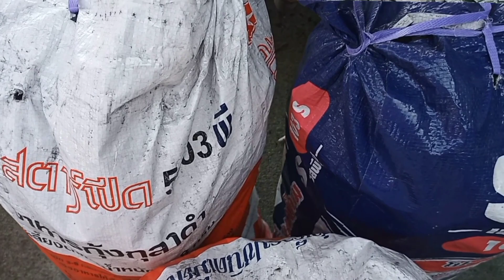ความสำเร็จอีกขั้นกับการแก้ปัญหาของเตาเผาถ่านไร้ควัน เรื่องถ่านเบา แตกละเอียด@ทวีศรีมูล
@ทวีศรีมูล ถ่านมีน้ำหนักเบา แตกละเอียด ไม่เป็นแท่งสวยงาม แอดทำการทดลองหาจุด หรือสาเหตุของเรื่องนี้ปัจจัยส่วนหนึ่งเกิดจาก ชนิดของไม้ คุณภาพไม้ แต่อีก1ข้อคือเมื่อนำไม้ที่ดีมาเผาแล้ว สิ่งที่สมควรแก้ไขคือ ขั้นตอนการไล่แก๊ส ไล่อย่างไร ระยะสุดท้าย ให้ไม้ที่เหลือเพียงเล็กน้อยให้ค่อยๆไหม้เองโดยไม่ต้องเร่งไฟ เพราะจะก่อให้เกิดปัญหา ความร้อนเผาไหม้อย่างรุนแรงจนทำให้มวลของถ่านหรือน้ำหนักของถ่านแห้งจนเกินไป แอดได้นำวิธีปล่อยให้ไหม้เองตามความเหมาะสมและควบคุมครับ